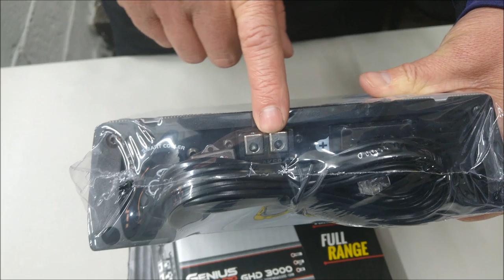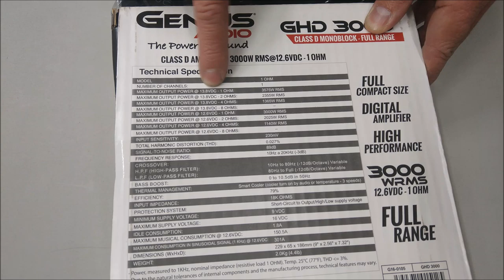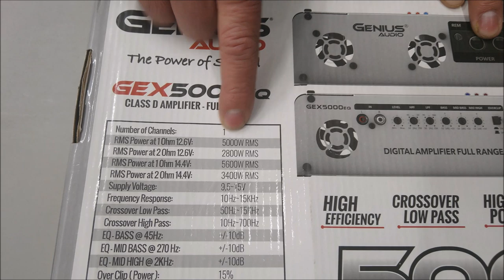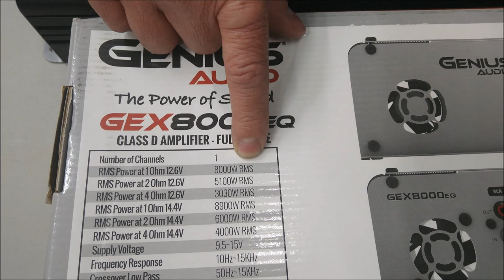Amplificadores de 3000, 5000 y 8000 Watts de potencia RMS de la marca Genius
Es una línea de amplificadores ideales para alimentar agudos, medios o subwoofers en proyectos de Open Show.